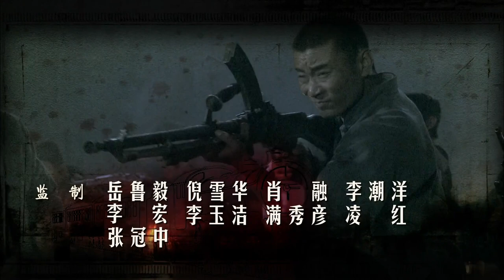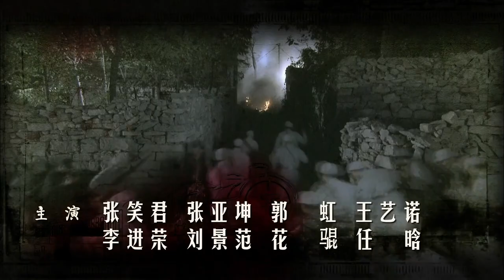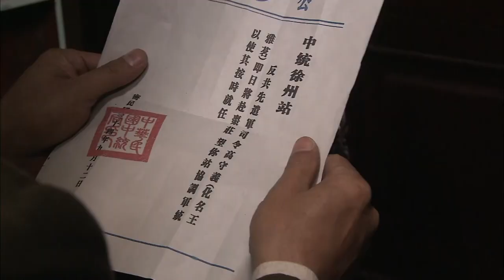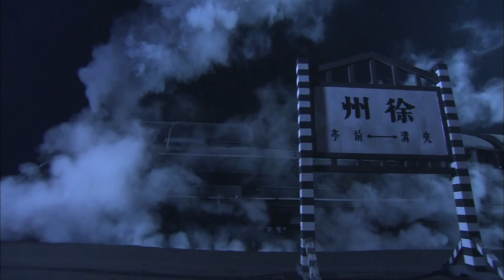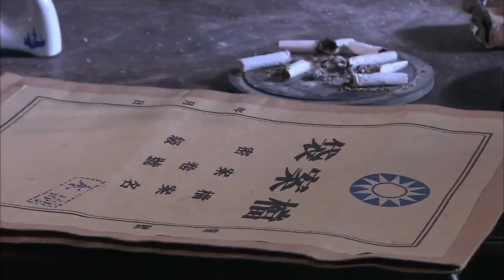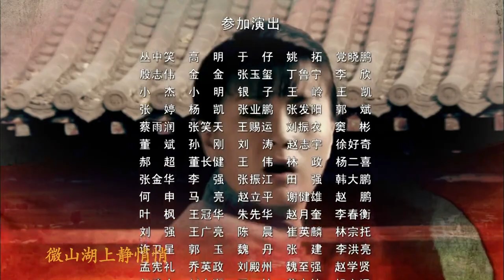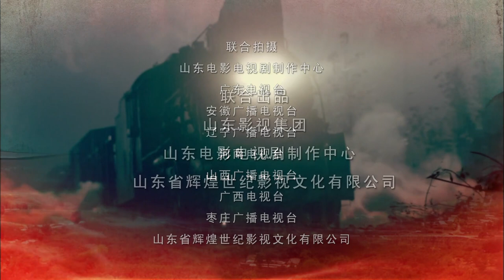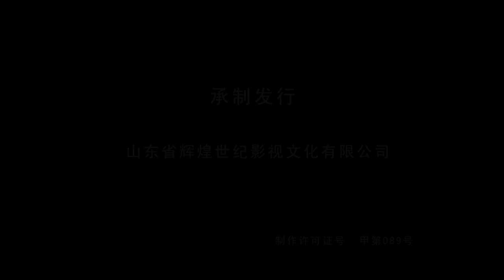【抗战剧 ENG SUB】战后游击队 29丨铁道工人游击队深入日寇白区 展开超燃对战斗争